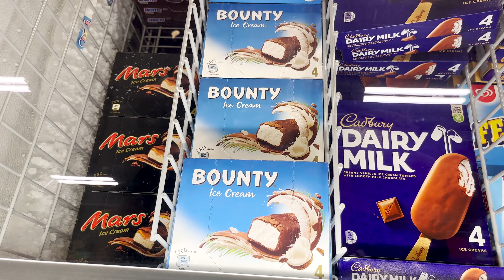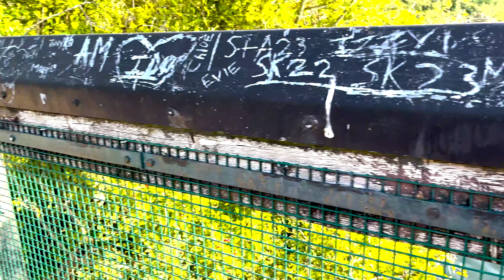Come With Me For TRIP Round My Home Town! - VLOG 02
Today I thought I'd show you the town I grew up in. It does get a lot of bad press, mostly from people who live here, though! Gavin & Stacey was filmed here (Which I may do a video on the spots they filmed at!)

NifflerMyAugury
Megan Oï¼‡Shea
Becca Bokka
Maureen Kinross
Astrid Vissers
Madam_Jinxalot
Louisa Douglass
Nartora Kelly
Amanda Michelucci
DÃ®sa Mariah
Katie Johnson
ðŸ–¤Rashida Taylorâ™‰ï¸
Wonky Butterfly
alex silva
TheNaiveFenix
Angelus
Nicola Oates
lizz gordon
Tarantula Ravenblood
Leon BlackCat
SukiLondon
Purple-Pineapple
Petra Girullis
Xtremeangel1703
Christine Laurenson
Melissa Leonhard
unclebrat
Ash B
Meg Wheeler
Jodie Galloway
Brennan Armacost
Lillemor Gustavsson
Nitrosgal 2
HarleyQuinnForTheWin Last
MommaT
Mitchell Stiel
Linda Gustafsson
Pura FÃ©
Barbarian Barbie
nikkijane clark
Cindy Winget
Stephanie Davis
Scandi
Ann-christin Mortensen
ann brown
Tina Jay
Marianne Erni
Sunshine
Mandie G
Emma P
Sally Pascoe
Sabine M.
TheRestiveOne
Jane Ruddell
ssmileysue
Christine
LifeOfSarcasm
Night Train
Steve Kass
Harbenja
Kae-linn E. Verch Rogkirrke
Khimmy Depp
Marie Pedrick